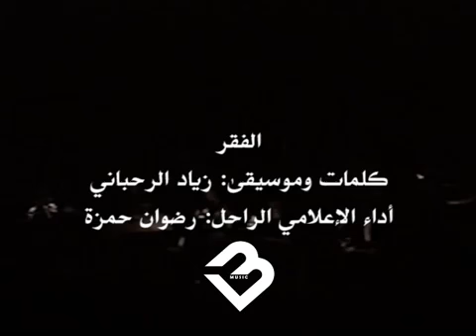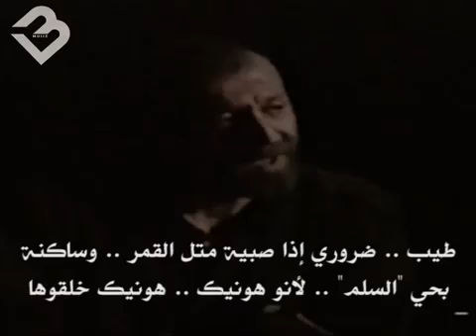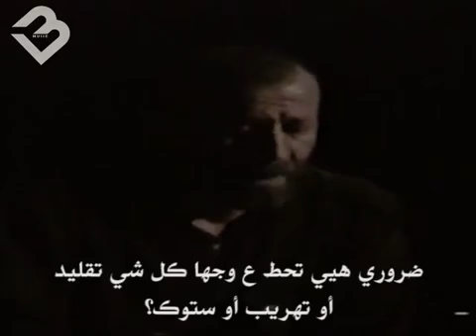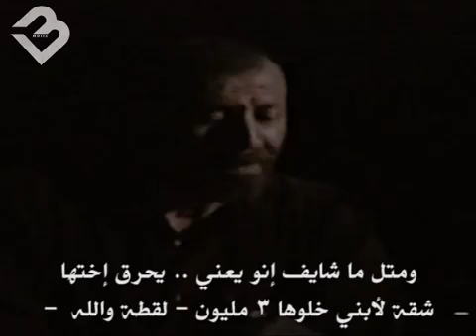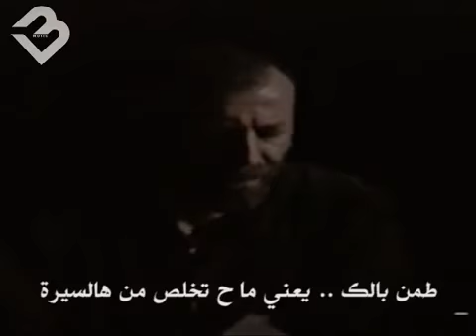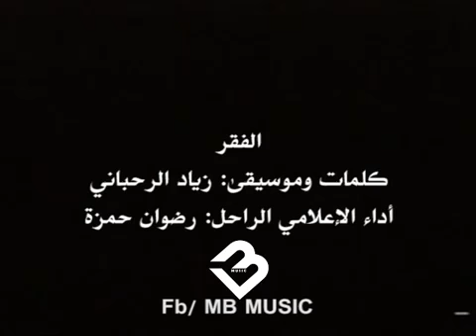الفقر لزياد الرحباني بصوت رضوان حمزة